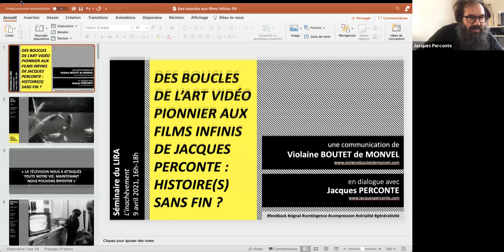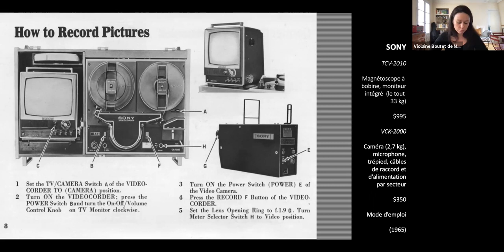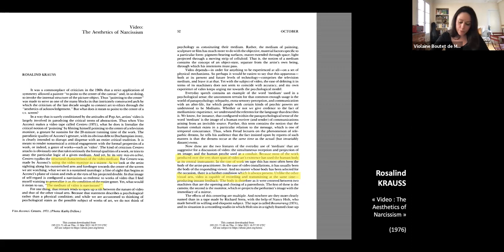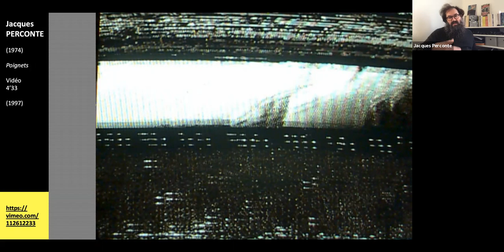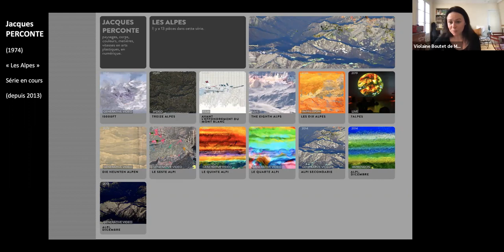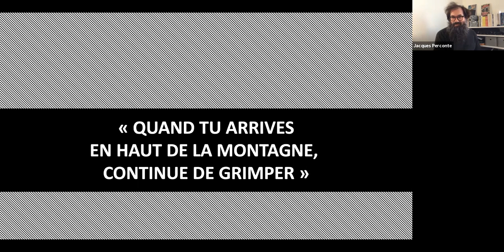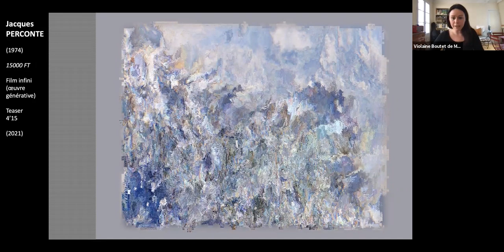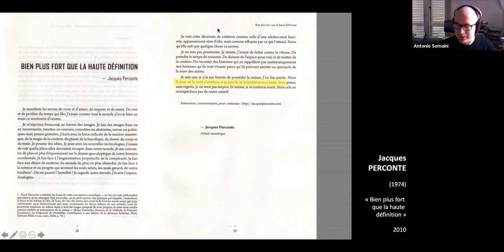Des boucles de l’art vidéo pionnier aux films infinis de Jacques Perconte, avril 2021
Violaine Boutet de Monvel : Des boucles de l’art vidéo pionnier aux films infinis de Jacques Perconte : Histoire(s) sans fin », séminaire du LIRA (Laboratoire International de Recherches en Arts), Université Paris 3 Sorbonne Nouvelle, Paris, fr

La séance consistera en deux temps : une présentation de 30 minutes sur la boucle en art vidéo pionnier sous le prisme de notre thème, l’inachèvement, puis une conversation d’une heure avec Jacques Perconte autour de son oeuvre et de questions liées notamment à l’étude, la sérialité, et la générativité (en écho à ce qui aura été introduit précédemment).

9 Avril 2021